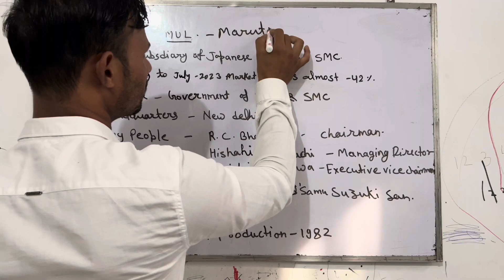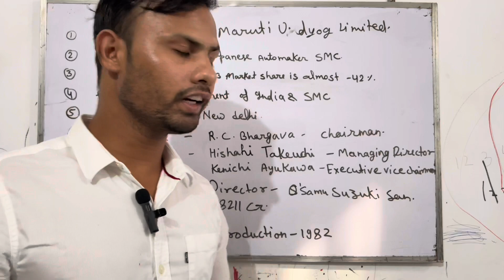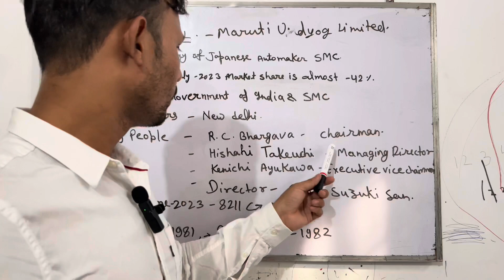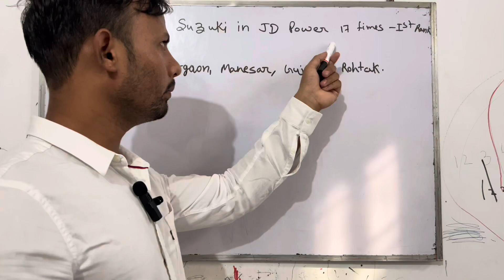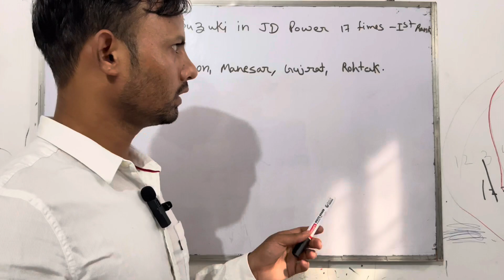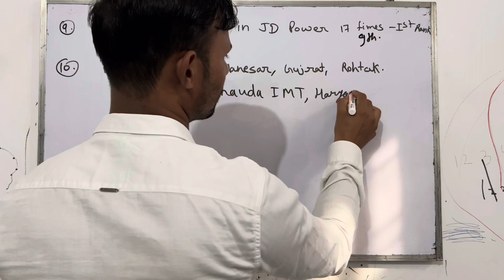Maruti Udyog Limited ।। Establishment ।।Top management।।Net Income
insta id